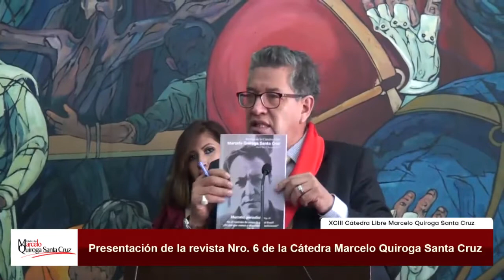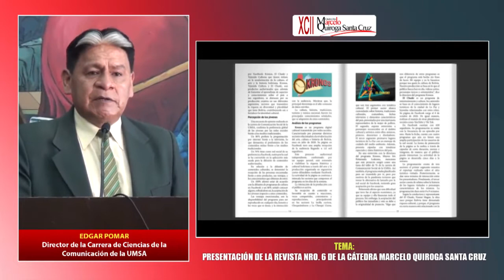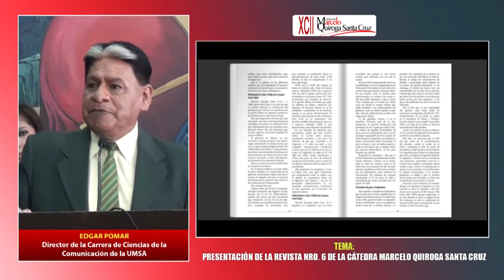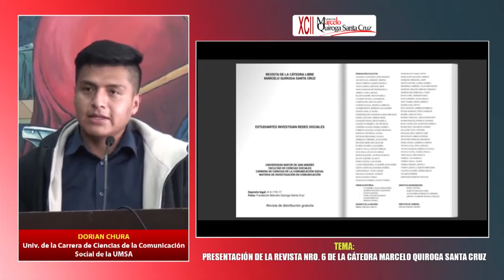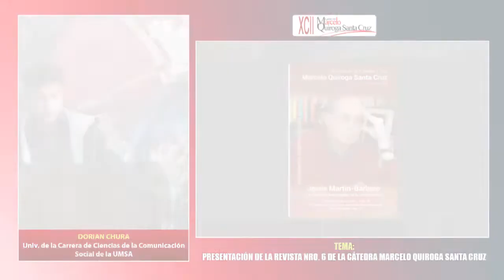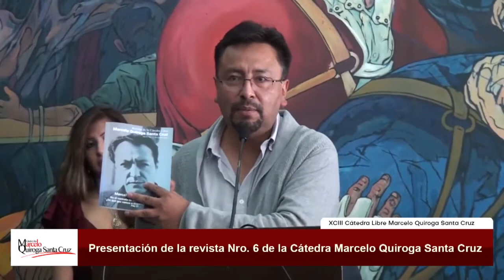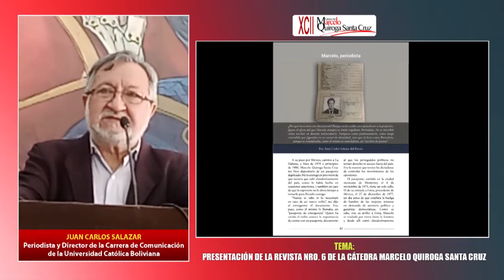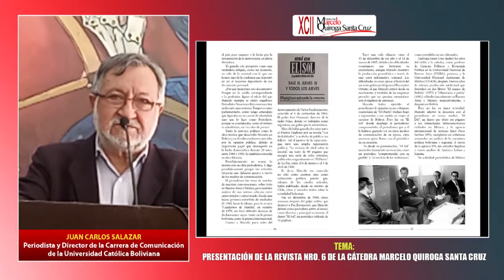Presentación de la Revista N°6 de la Cátedra Libre Marcelo Quiroga Santa Cruz de la UMSA.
La revista Nro. 6 de la Cátedra Libre Marcelo Quiroga Santa Cruz fue presentada el martes 7 de diciembre de 2021 en el Salón de Honor de la Universidad Mayor de San Andrés y contó con la presencia de autoridades universitarias, docentes, periodistas, estudiantes y personas de diversas instituciones.
En el evento académico participaron como expositores: Oscar Heredia, Rector de la Universidad Mayor de San Andrés; Edgar Pomar, Director de la Carrera de Ciencias de la Comunicación de la UMSA; Dorian Chura, universitario de Comunicación Social; Abdel Padilla, periodista y Director de la Revista “Lo que se calló” y Juan Carlos Salazar, periodista y Director de la Carrera de Comunicación de la Universidad Católica Boliviana. En la moderación: Deyanira Guzmán, universitaria.
Contenido:
1. El Tik Tok como herramienta política: ¿cuál es la acogida de la juventud?
2. La red social Facebook como medio de difusión de programas culturales.
3. Surgimiento de un nuevo canal de televisión F10.
4. Turquía despoja el trono a México. ¿Qué diferencia existen entre ambos?
5. Consumo difusión y efecto de las fake news en el proceso de la vacunación contra el Covid-19 durante el primer semestre de 2021.
6. Y Barbero se fue al cine.
7. El Pueblo y el Populismo desde las mediaciones de Martín Barbero.
8. Marcelo, periodista.
9. Carta semanal “El Sol”.
10. No al contrato de venta de gas al Brasil: “¿De qué gas vamos a disponer los bolivianos?”.
La Cátedra Libre Marcelo Quiroga Santa Cruz es un esfuerzo de activistas, docentes y estudiantes de la carrera de Comunicación Social de la Facultad de Ciencias Sociales de la UMSA, inspirados en la labor educativa, investigativa y política del histórico líder socialista, quien centró sus energías en conocer las causas últimas del empobrecimiento de la nación boliviana y de su atrofiada economía para comunicarla de forma sencilla al pueblo boliviano.